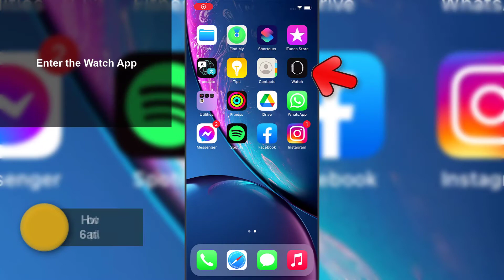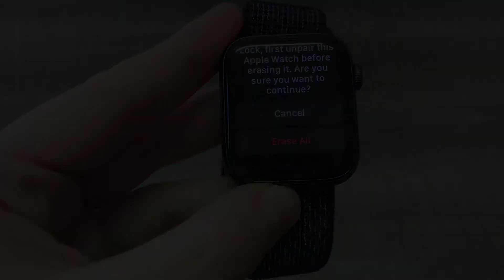⌚❌ How TO UNPAIR Apple Watch Series 6 and Apple Watch SE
Solvetic_eng video-tutorial to learn how to unpair Apple Watch Series 6 from iPhone step by step in different ways ⭐ 𝗠𝗢𝗥𝗘 𝗩𝗜𝗗𝗘𝗢-𝗧𝗨𝗧𝗢𝗥𝗜𝗔𝗟𝗦 𝗔𝗡𝗗 𝗧𝗜𝗣𝗦 𝗔𝗣𝗣𝗟𝗘 𝗪𝗔𝗧𝗖𝗛 𝟲

Thanks to this video tutorial you will learn how to unlink Apple Watch SE from the iPhone mobile step by step and with two methods.